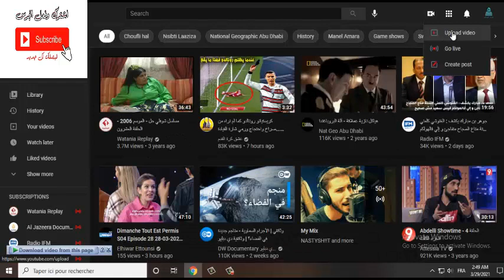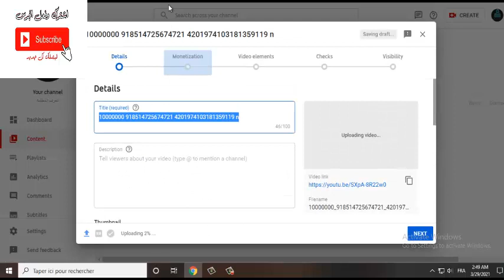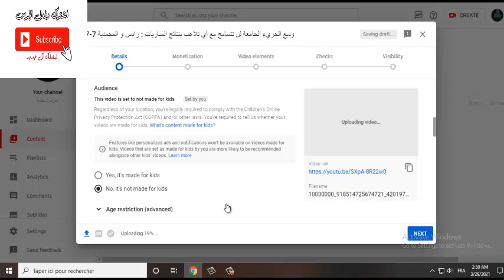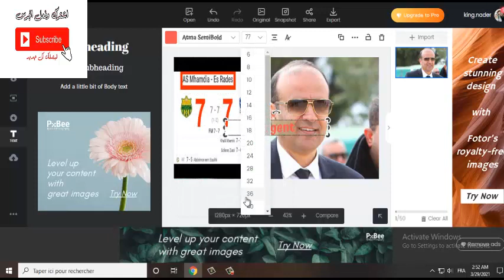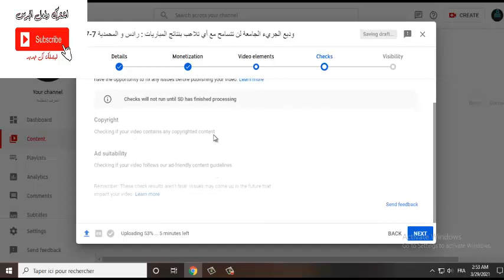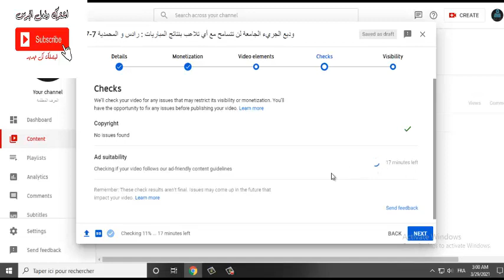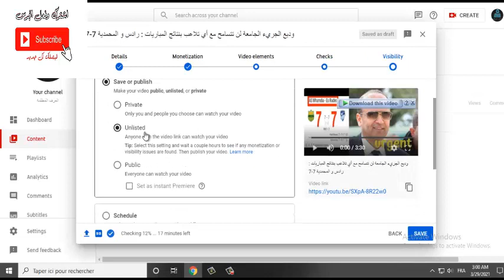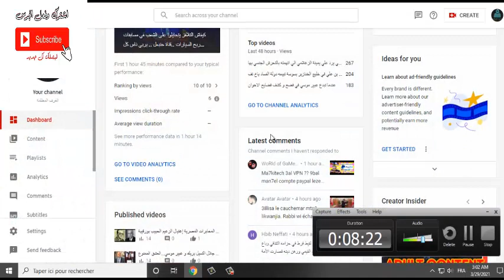دورة يوتوب : طريقة رفع فيديو و انشاء صورة cover احترافية .....cours youtube ep 2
دورة يوتوب : فكرة و طريقة انشاء قناة ناجحة و ضمان دخل شهري المقدمة...cours youtube ep 1
aboone vous et merci